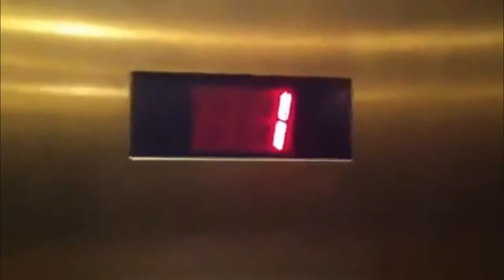jax car wash